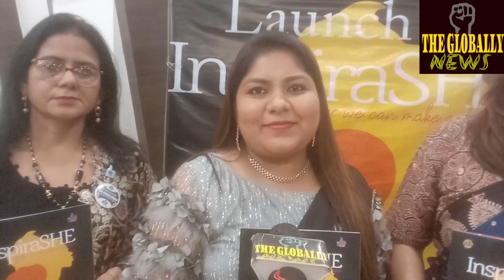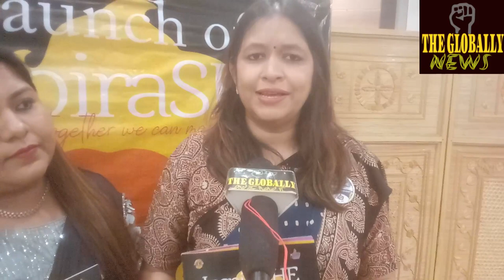LIONS WOMEN'S BUSINESS MEET /लायंस महिला बिजनेस मीट/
LIONS WOMEN'S BUSINESS MEET /
लायंस महिला बिजनेस मीट/